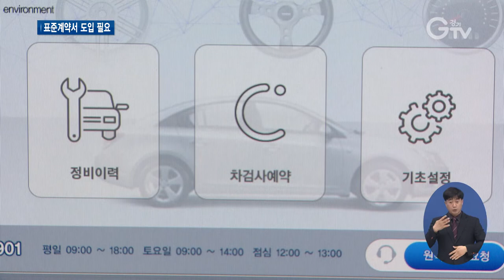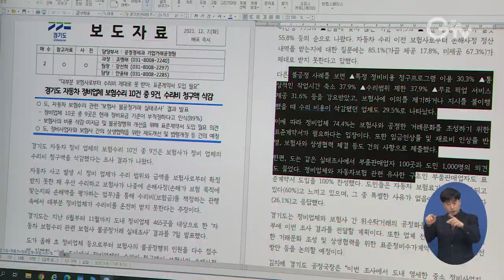자동차 정비업체 94% “보험사가 수리비 삭감”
[앵커멘트]
경기도가 자동차 정비업체를 대상으로 보험수리 관련 실태조사를 벌였는데요.  보험사로부터 수리비를 온전히 받지 못하는 것으로 나타났습니다. 표준계약서를 도입해야 한다는 목소리가 커지고 있습니다. 최창순 기자가 보도합니다.

[리포트]
자동차 사고가 나면 정비업체가 우선 수리한 후 보험사가 나중에 손해사정을 통해 수리비를 책정하는 게 관행입니다.

문제는 자동차 정비업체가 청구한 수리비가 보험사에 의해서 삭감되고 있다는 겁니다.

안산에 위치한 이 정비업체의 보험수리 비용을 살펴보니 청구액 대비 보험사로부터 많게는 50%에서 적게는 20%밖에 받지 못했습니다.

삭감된 수리비 부담은 정비업체가 떠안게 되는 셈입니다.

[인터뷰] 정재욱 / 자동차 정비업체 대표
“경영난에 계속 시달리고 있죠. 대출받아서 지금 운영을 하고 있는 상태고 각 업체마다 작업하는 방향이 다르고 쓰는 재료도 다르고 하기 때문에 현실적으로 손해배상을 해서 업체에 맞춰서 지급되기를 바라고 있습니다.”

(CG1) 경기도의 조사에 따르면 도내 정비업체 465곳 중 94.7%가 수리비 청구액이 보험사의 손해사정 후 삭감됐다고 대답했습니다.

10% 삭감이 56.9%로 가장 많았고 10~50% 삭감이 29.8%, 50% 이상 삭감이 8%로 집계됐습니다.

(CG2) 특정 정비비용 청구프로그램을 이용하거나 통상적인 작업시간 축소, 수리범위 제한, 무료 픽업 서비스 제공을 강요받고, 보험사에 이의를 제기하거나 지시를 불이행 해 수리비용이 삭감된 경우도 있었습니다.

건의사항으로는 정비업체와 보험사간 공정한 거래문화를 조성하기 위해서는 표준계약서가 필요하다는 의견이 나왔습니다.

[인터뷰] 김지예 / 경기도 공정국장
“업계 의견을 좀 더 청취해볼 생각이고요. 보험사에서도 나름대로의 입장이 있을 것이기 때문에 보험사와도 충분한 대화를 통해서 이 부분을 되도록 큰 마찰 없이 잘 해결할 수 있도록 중앙정부에도 또 국회에도 함께 협력을 요청하도록 하겠습니다.”

경기도는 이번 조사결과를 중소벤처기업부에 전달하고, 업계 전문가들과 표준정비수가계약서 도입, 제도개선 방안 등을 논의할 예정입니다.

[자막]

1.정재욱 / 자동차 정비업체 대표

2.CG1

3.CG2

4.불공정행위 개선 위해 ‘표준계약서’ 도입 필요

5.김지예 / 경기도 공정국장

6.영상취재 : 김현우 영상편집 : 윤지성